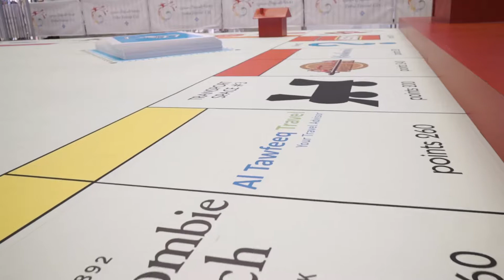Hasbro's Original Monopoly Live Game Show | Eid Al Fitr 2019 at Doha Festival City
Celebrate Eid and WIN amazing prizes with our larger-than-life Hasbro's Original Monopoly Live Game Show when you spend QAR 200 in any store at Doha Festival City!

When: June 5- 14, 3-10 PM
Where: Centre Court, Doha Festival City